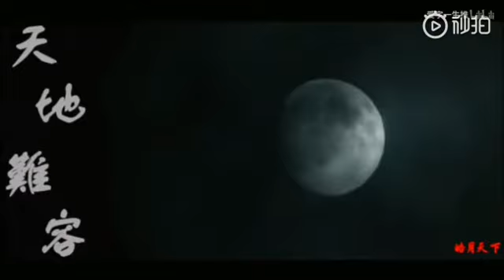Ma Tianyu - Young Sherlock ( 2014 )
Ma Tianyu Feather Channel💓 To support him 💦

Thanks ❤️